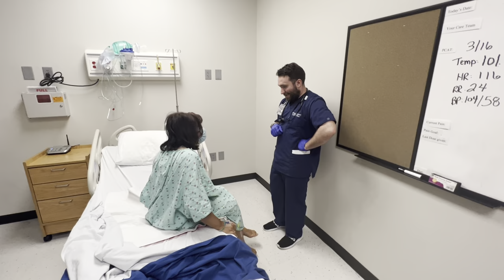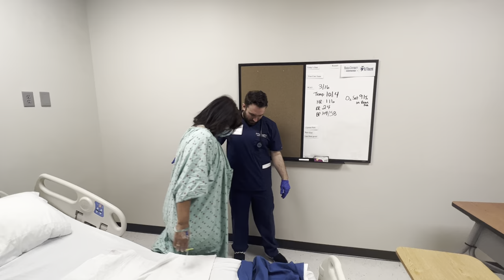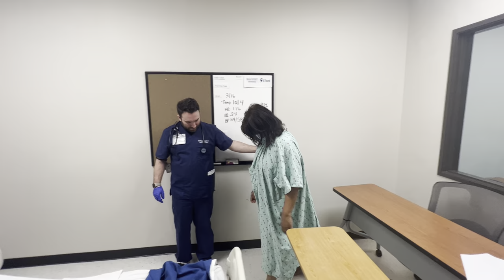Immersion Focused Physical Assessment